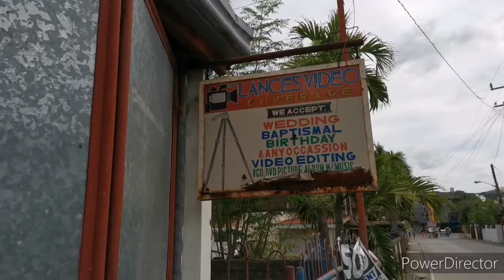repair ng e-bikes, e-scooters, tv, radio etc.